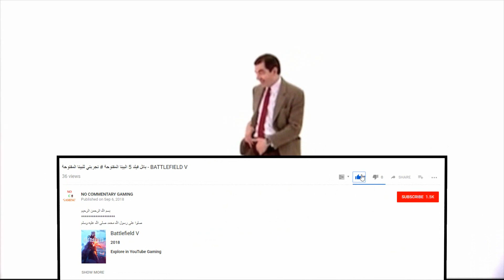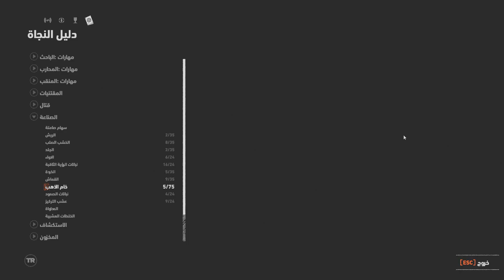تختيم شادو اوف ذا تومب ريدر الحلقة 4 # معبد الموت - Shadow Of The Tomb Raider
صلوا على رسول الله محمد صلى الله عليه وسلم

يا ريت تشترك/ي في القناة حتى ما يفوتك كل جديد وتعمل شير للمقاطع حتى نوصل هدفنا وهو ال 10 الاف مشترك.
شادو أف تومب رايدر (بالإنجليزية:Shadow of the Tomb Raider)، هي لعبة فيديو من نوع منصات ومغامرات، أعلن سكوير إنكس عن لعبته الجديدة في شهر مارس 2018، وسيتم إصدار اللعبة بتاريخ 14 سبتمبر 2018، وتعمل على منصات بلاي ستيشن 4، إكس بوكس ون ومايكروسوفت ويندوز، حيث ستدعم اللغة العربية ترجمة وقوائم
انضم الينا في قناتي على الديسكورد للتحدث عن الفيديوهات واللعب معا :
* لدعم القناة ماديا :
في هذه الحلقة تشاهد :
قوانين البث المباشر:
1- اهم شيء الاحترام المتبادل
2-يمنع التلفظ بالكلمات الجنسية او البذيئة
3-يمنع التحدث بالمواضيع السياسية والدينية

اي شخص يخالف قوانين البث المباشر سيعاقب بطرد مؤقت او طرد ابدي
السيت اب الخاص بي :
يوجد لدي PS4 سليم

** مواصفات الحاسوب :
معالج I5 6400
رامات هايبر اكس 16 GB
كرت شاشة GTX 1050 TI 4GB
اللوحة الام: ASUS H110-MK
الله يسعدكم كلكم حبايبي .5 مواه